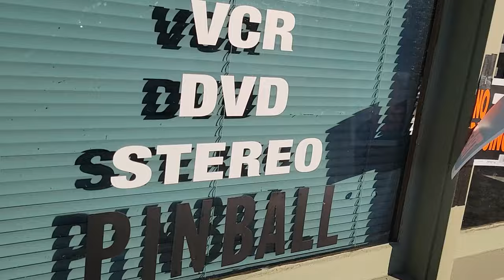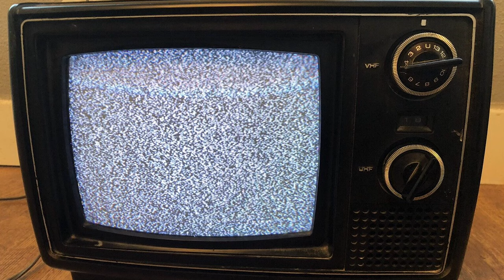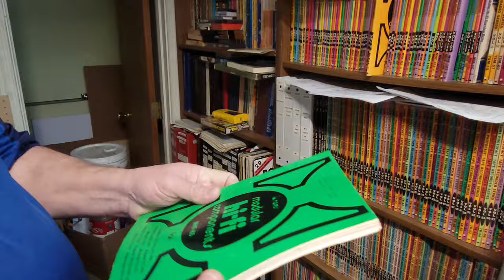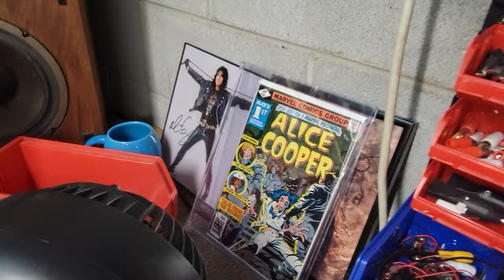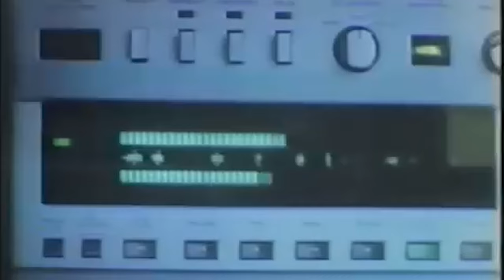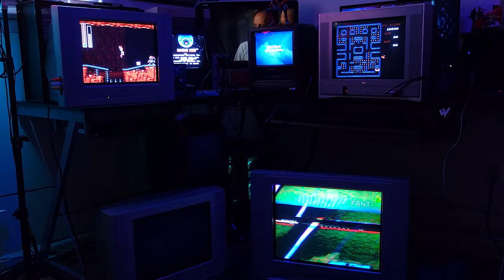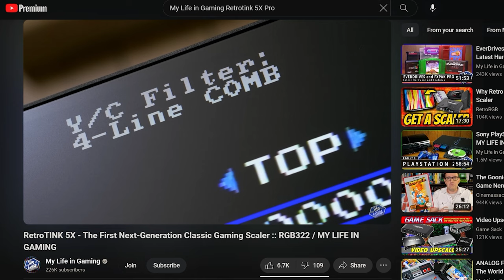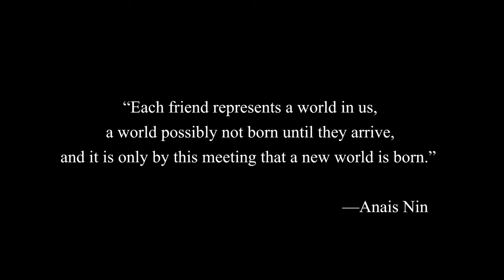Off to See the Wizard: An Analog Tech Story - JONNICOM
*Watching with auto-captions may be a good idea!  I cleaned up the audio as best I could, but it may help to read along!*

When I met Joe, I intended for this video to be a documentary about his day to day shop operations.  But what it turned into was much more.  From Joe's history in electronics, to the history of CRT televisions, video games, pinball, vintage audio equipment, and more... we covered all sorts of interesting topics in this one.  I hope you enjoy the story.  I think it's a special one, and I hope you watch to the end!

00:00 Jonnicom Intro
00:12 Video preface/Story time/Update
03:08 Welcome to Wizard Electronics!
04:34 Meet Joe!
05:14 How Joe first got into electronics tinkering...
07:13 Joe's introduction into the amusements business...
08:12 "A gift from God."
08:41 Storybooks?  No.  Manuals?  Yes!
09:10 Element of Surprise.
10:41 CRTs vs. Modern TVs.
11:28 Young people, old tech.
11:56 Why has vintage tech made a comeback?
13:00 Alice Cooper.
15:20 Vintage quality vs. modern quality.
17:06 Joe's favorite movies.
18:25 Joe's favorite tech to work on/Seeing how things work.
21:33 "Lightning, and fires, and explosions, oh my!"
23:03 Video games!
24:26 Silent Hill 2
25:20 A special brand of nostalgia.
26:52 Time Machine.
29:07 Forever Physical.
29:47 RetroTink.
32:15 The inspirational ending/Finding a friend.
34:01 Credits/Patreon/B-roll